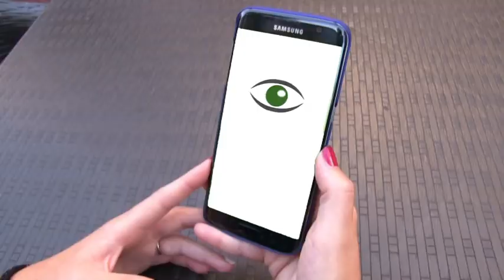SPOT OTTICO DI FIDUCIA